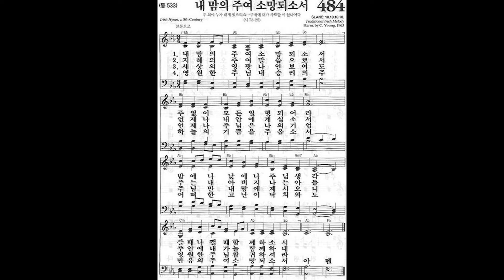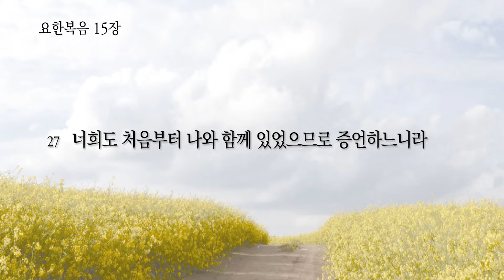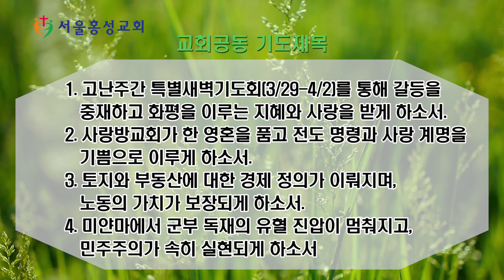서울홍성교회 새벽묵상 - "내 안에 거하시는 예수 그리스도" [20210325]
새벽묵상 "서울홍성교회"
말씀 : “내 안에 거하시는 예수 그리스도”
본문 : 요한복음 15장